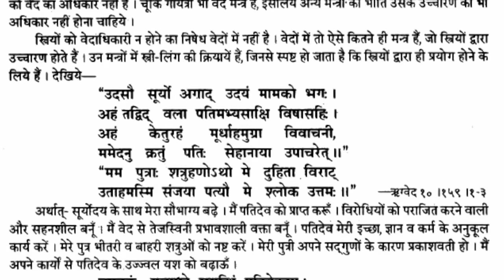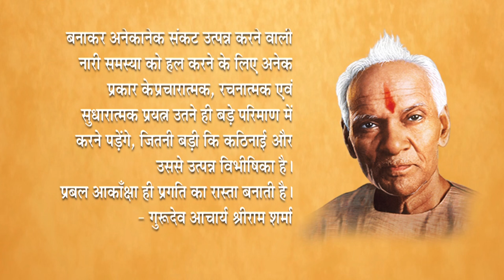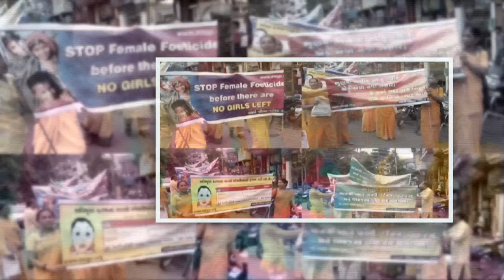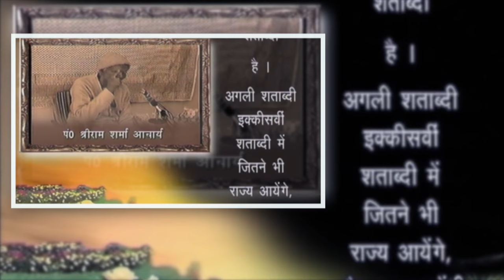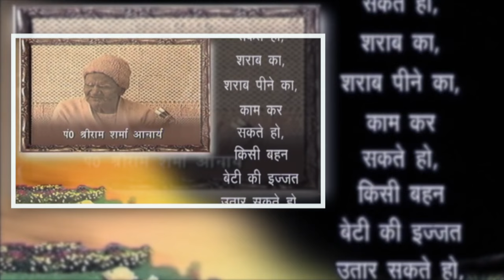Women Empowerment ( Nari Jagran ) - History and Achievements-Nari Diwas-International Women's Day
International Women's Day 2020 Special | Nari Jagran :- Gayatri Pariwar | नारी जागरण

What is women empowerment?

Our official social media platforms 👇👇👇

All World Gayatri Pariwar (Whatsapp only)
All World Gayatri Pariwar (Telegram)

All World Gayatri Pariwar is a living model of a futuristic society, being guided by principles of human unity and equality.

Dr. Pranav Pandya is renowned world over as a pioneer of scientific spirituality.

Dr. Chinmay Pandya currently serves as Pro Vice Chancellor of Dev Sanskriti Vishwavidyalaya University (DSVV).